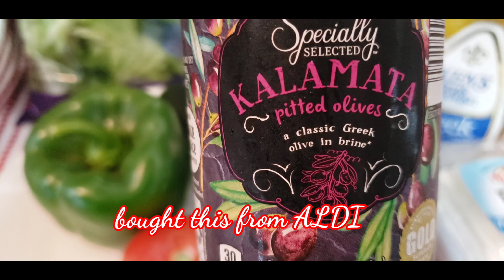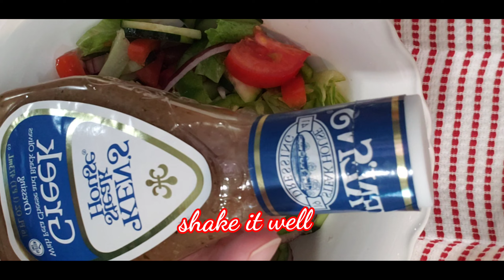Ep110 How I make my Greek salad